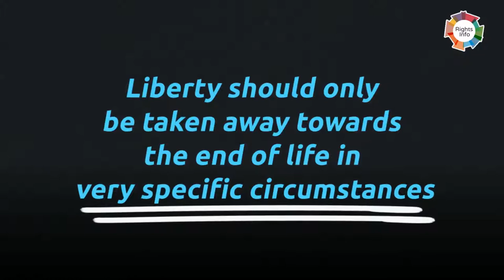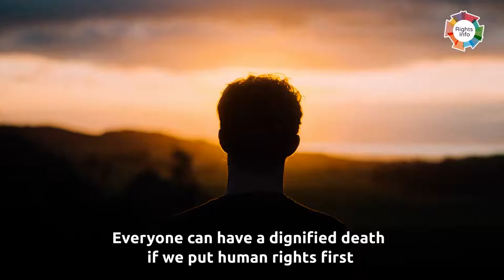Dying with dignity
Human rights have no expiry date, so do we have a right to a dignified death?

We all have a basic right to life; it’s one of the most fundamental rights we have to enjoy. But is there any right that applies to end of life care?  How can we ensure that our final days are treated with care and dignity, and that our wishes are respected?